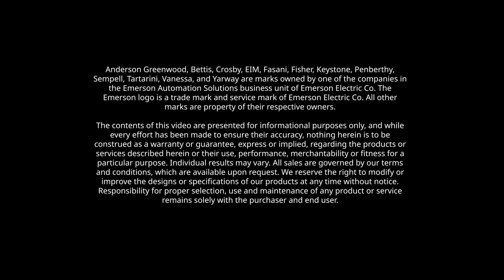As the Valve Moves, episode 1: What is a valve?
Learn about what a valve is, how valves work and how actuators can make valves easier to use. Tune in to this first episode of As the Valve Moves, a new monthly video series where Emerson experts provide answers to your questions about valve actuation, without any melodrama.

Have a question you'd like to see answered on a future video?

00:00 - Intro
1:07 - What is a valve?
1:25 - What are the different types of valves?
2:57 - How does a valve move?
3:23 - How does an actuator work?
3:53 - What are the different types of actuators?
4:37 - What is the output of an actuator?
5:18 - How does an actuator optimize my process?